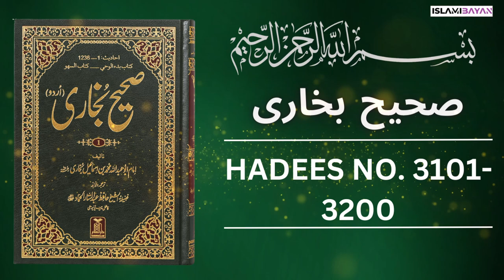Sahih Bukhari Hadees No 3100 To 3200 | Hadees in Urdu